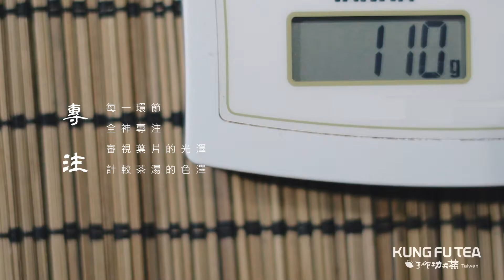【Kung Fu Tea ─ 手作功夫茶 】黑糖形象影片